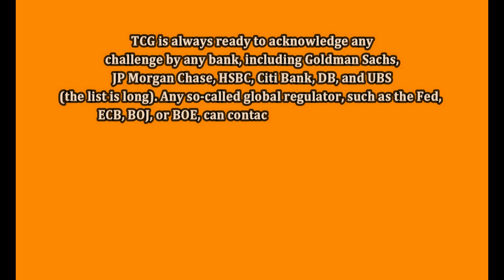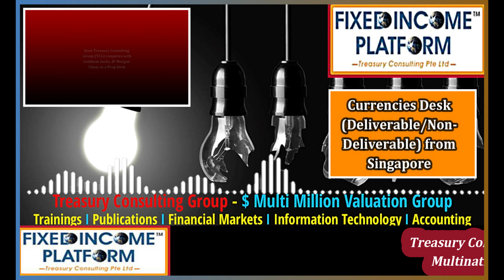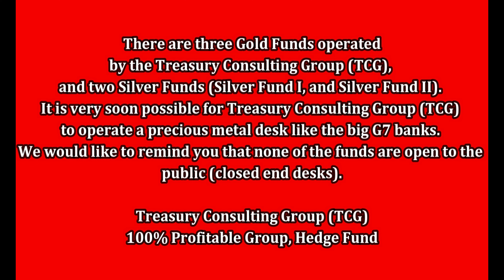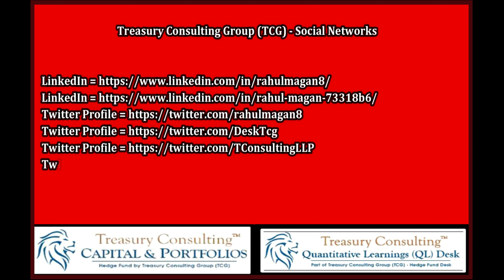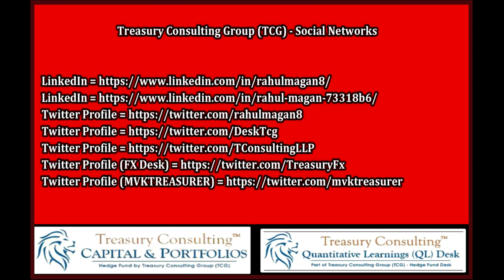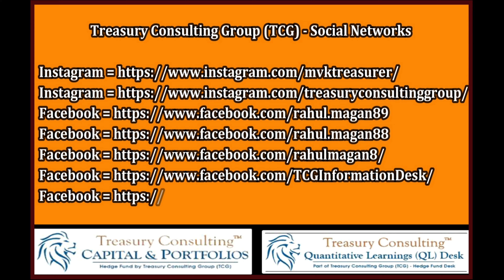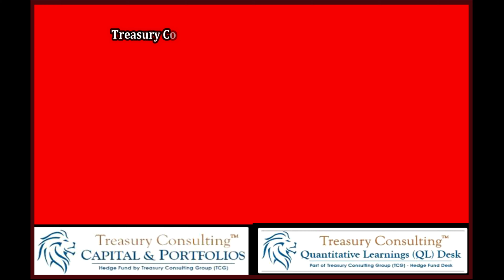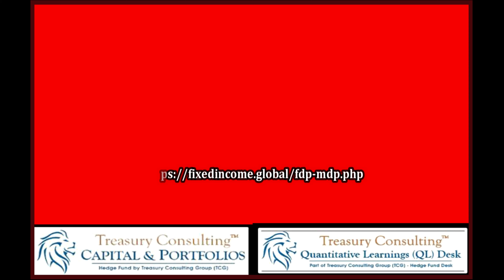Indian Startups - Collapse of Startup Model